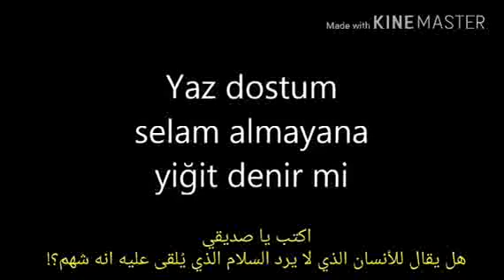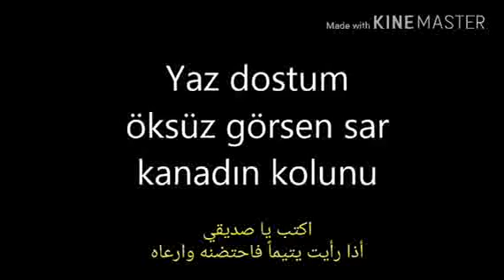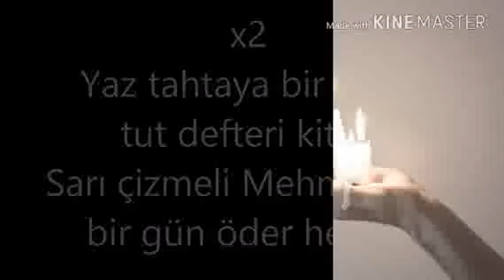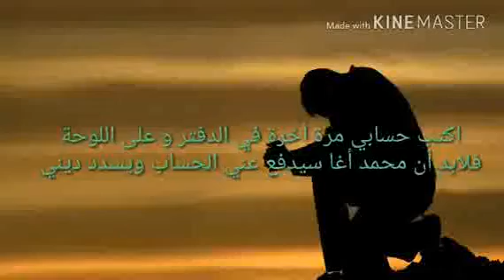Yaz dostum مترجمة